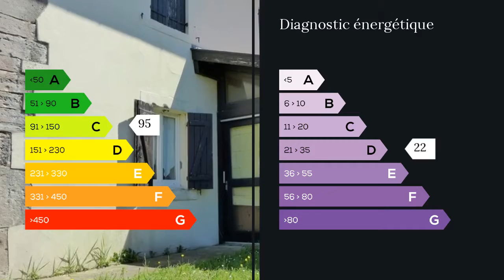A vendre - Appartement - Tarnos (40220) - 4 pièces - 82m²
TARNOS - Bel appartement d'une surface de 82 m², de plain pied, situé en rez de chaussée d'une habitation de caractère. Proche du secteur médiathèque de Tarnos et de toutes les commodités, vous serez séduits par sa situation indépendante dans une petite résidence.Sa pièce de vie avec cuisine américaine communique avec les jardins et vous apportera convivialité et confort.A visiter absolument. M. Patrick DINGEMANS 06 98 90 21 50 / 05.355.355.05 poste 8541 Agent commercial indépendant du réseau national clairimmo Maxihome N° RSAC : 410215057 - Ville du greffe : RSAC BAYONNE